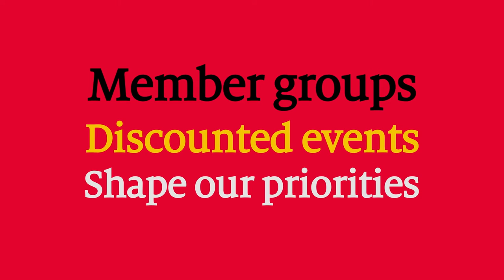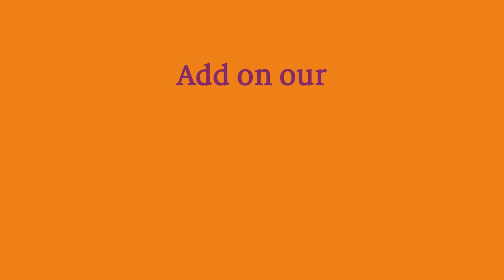Join the network. Join Co-operatives UK.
A short film outlining the benefits of membership of Co-operatives UK - a national voice, tailored support and involvement in a unique network for Britain's thousands of co-operative businesses. The film also outlines the add-ons to membership, from a simple 'contact package' to access advice to dedicated HR, agricultural and partner packages for larger businesses.